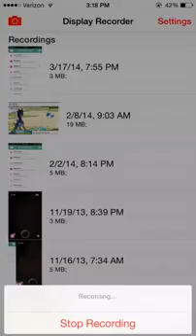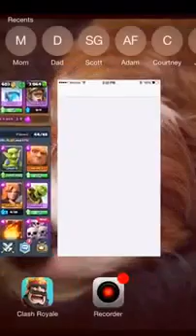Clash Royale - $100 of gems - ICE WIZARD - SUPER MAGICAL CHEST OPENING!!!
Hey guys! I decided to buy $100 of gems in Clash Royale and see what we get with some super magical chests!